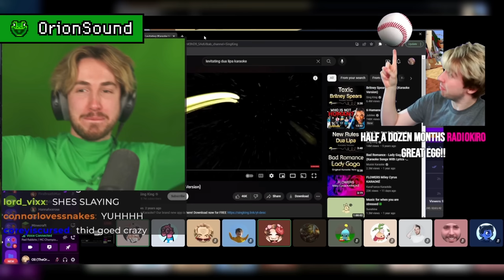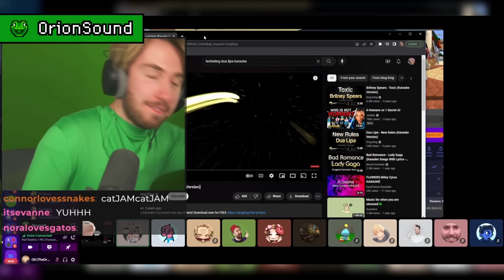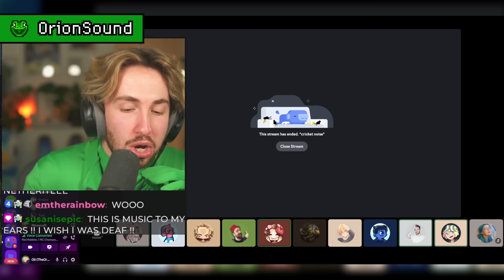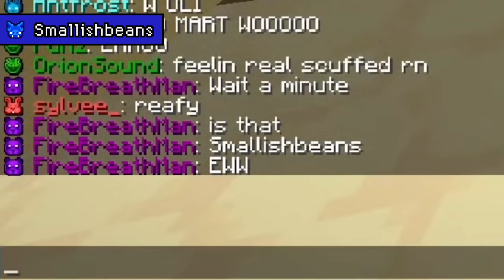MCC Scuffed: The Movie (All POVs)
Welcome to a semi-polished compilation of MCC scuffed! This includes the best highlights and other funny moments from one of my personal favourite MCCs! Featuring: scuffed plays, long lost gamemodes, and a halftime show!

Red: Sylvee, Hannahxxrose, TapL, GeeNelly
Orange: InTheLittleWood, Ranboo, Sneegsnag, KaraCorvus
Yellow: Aimsey, Philza, Blushi, SolidarityGaming
Lime: Skeppy, Awesamdude, Badboyhalo, Ponk
Green: Punz, OrionSound, Krinios, Bekyamon
Cyan: Seapeekay, PearlescentMoon, PeteZahHutt, FalseSymmetry
Aqua: Antfrost, Tubbo, RedVelvetcake, ConnorEatsPants
Blue: GeminiTay, Smallishbeans, fWhip, Smajor1995
Purple: Vixella, KryticZeuz, FireBreathMan, DrGluon
Pink: Grian, Shubble, LDShadowLady, Jojosolos

And apologies for this being so late, exam season and all... But it's better late than never, and stick around if you want because more of these are coming in the future :)